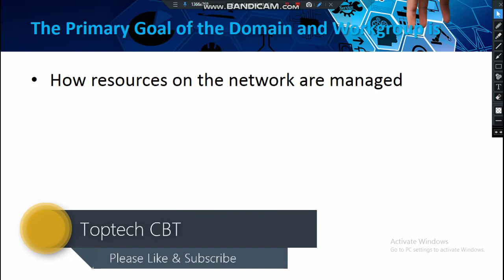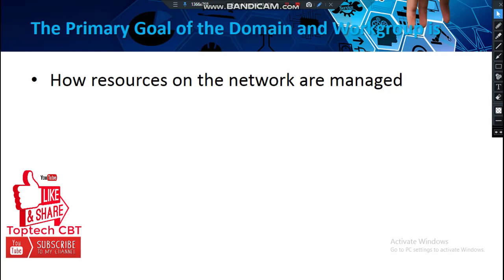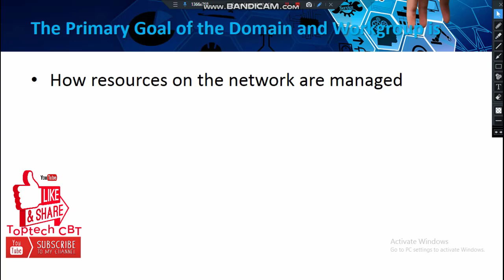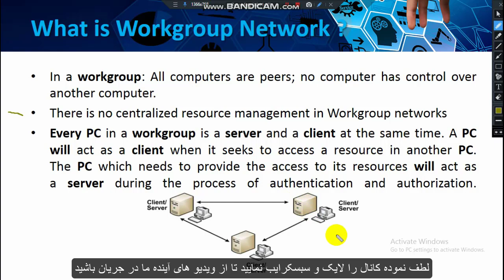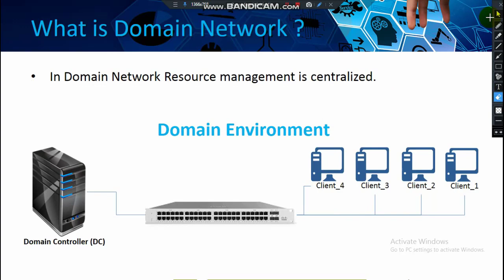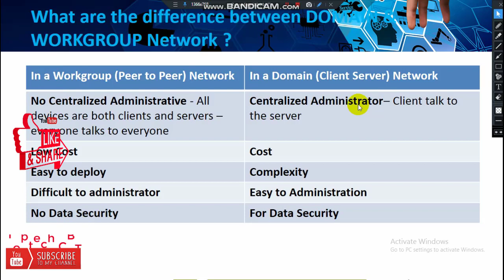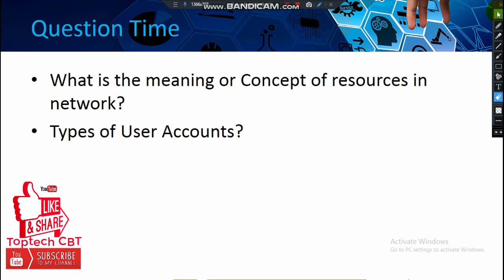Episode 22 Part 1 | Microsoft Server 2019 | Work Group Network vs Domain Network | آموزش سرور 2019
- Work Group Network vs Domain Network
Outline
*. What is Work group ?
*. What is Domain?
*. Domain Configuration
*. User Account Creation
The Primary Goal of the Domain and Work group is
*. How resources on the network are managed
What is Work group Network ?
*. In a Work group: All computers are peers; no computer has control over another computer.
There is no Centralized resource management in Workgroup networks
Every PC in a workgroup is a server and a client at the same time. A PC will act as a client when it seeks to access a resource in another PC. The PC which needs to provide the access to its resources will act as a server during the process of authentication and authorisation.
What is Domain Network ?
*. In Domain Network Resource management is centralized.
What are the difference between DOMAIN & WORKGROUP Network ?
In a Work group (Peer to Peer) Network
*. No Centralized Administrative - All devices are both clients and servers –        everyone talks to everyone
*. Low Cost
*. Easy to deploy
*. Difficult to administrator
*. No Data Security
In a Domain (Client Server) Network
*. Centralized Administrator– Client talk to the server
*. Cost
*. Complexity
*. Easy to Administration
*. For Data Security
Question Time
*. What is the meaning or Concept of resources in network?
*. Types of User Accounts?
If You Wanna Learn Join & Enjoy
Channel Name: Toptech CBT  (Tamim Ansar)